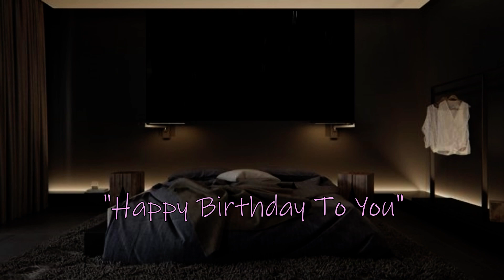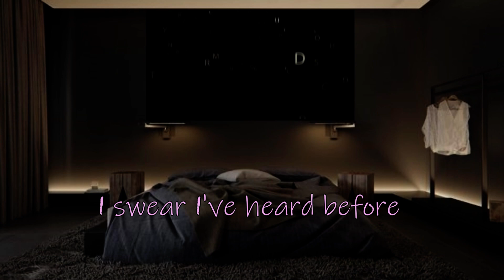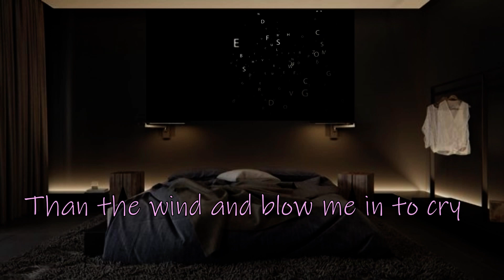"Come Undone" cover edition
Duran Duran-1993
Songwriter(s): John Taylor, Nick Rhodes, Simon Le Bon, Warren Cuccurullo